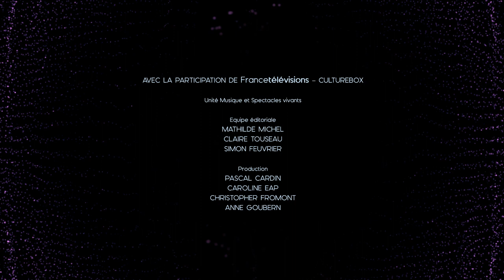Marc Romboy x Tamar Halperin LIVE @La Cigale [Paris, Oct. 2017]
Culturebox presents: Marc Romboy and Tamar Halperin playing @ La Cigale in Paris, on 24th of October 2017